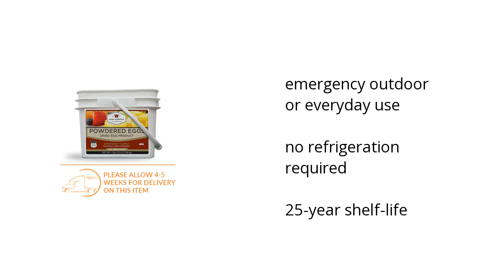144 Servings of Wise Powdered Eggs Features Video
If you're looking for emergency food and supplies, here's what you need to know about the 144 Servings of Wise Powdered Eggs from Wise Food Storage:

• emergency outdoor or everyday use
•  no refrigeration required
•  25-year shelf-life

Wanna see more?